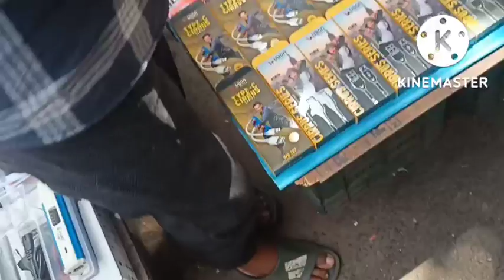chandni chowk ki local market se hair straightener kharida|raste e bal straight karke bhi dekha 🤭😜😂😭